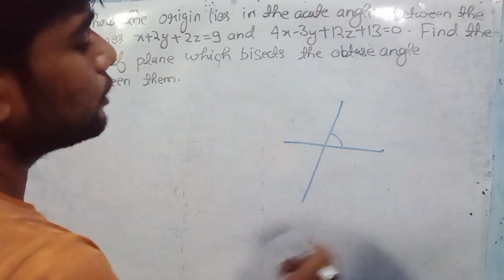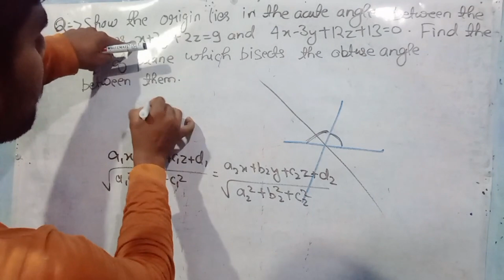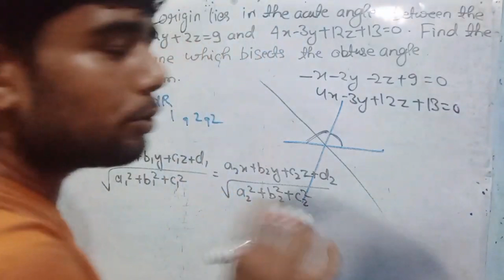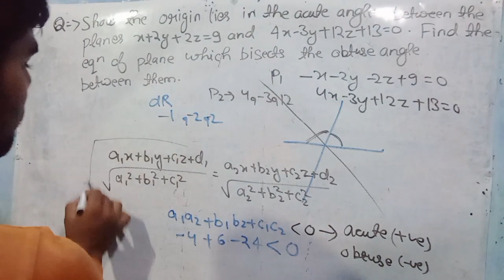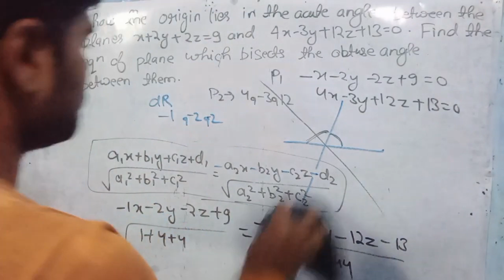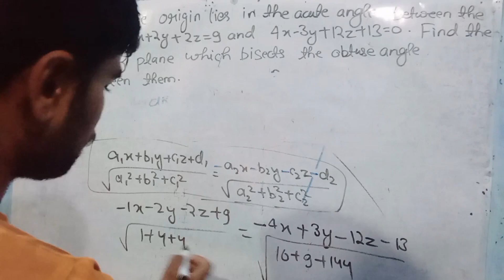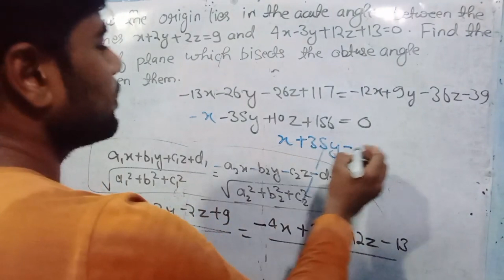Show the origin lies in the acute angle between the planes. Find the equation of plane which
Show the origin lies in the acute angle between the planes. Find the equation of plane which bisects the obtuse angle between them

Hallo Champions , myself Nitin Kumar Gupta, Ham yaha Engineering Mathematics, physics aur chemistry sikhte hai.
For any doubt please comment.